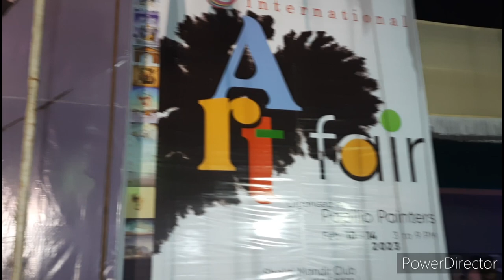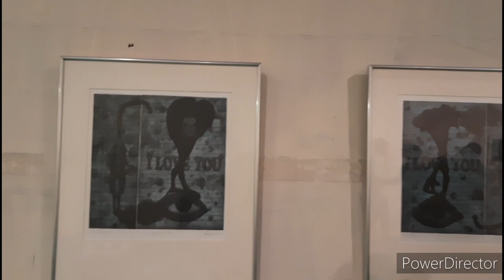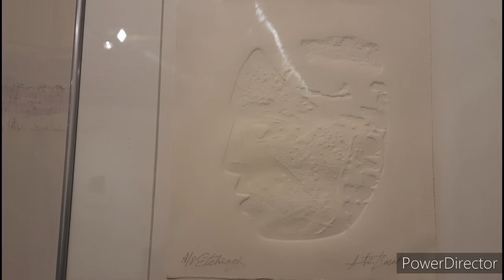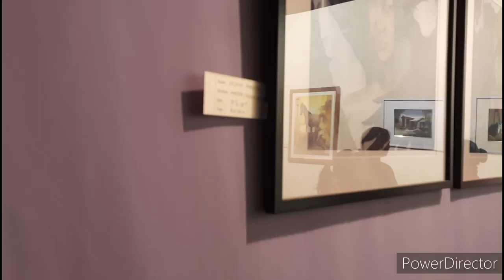International art fair at Berhampore Murshidabad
International art fair was organised by Papilio Painters in the month of February at Berhampore in Murshidabad. Artist from different countries participated there. Some of their beautiful works are shown here.